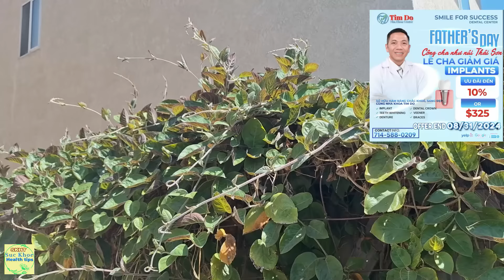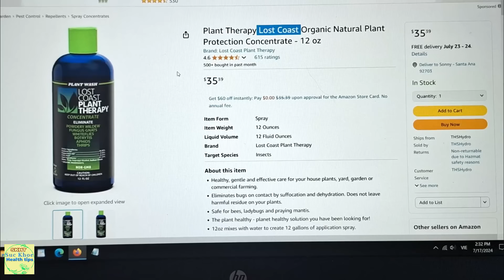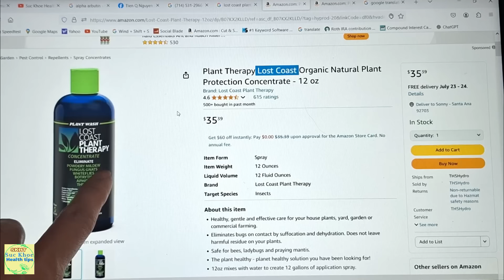Cách trị sâu rầy rệp trên cây, cây bị rụng bông, táo tàu săn sóc plants care tips, #1542